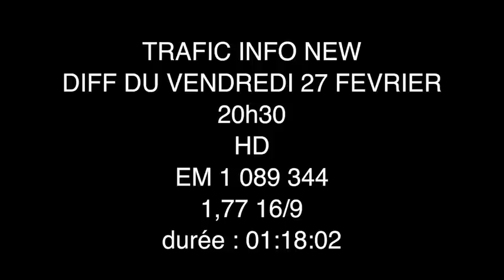Voix Info Trafic TF1 - Week End du 27 février 2015 - Marilyn HERAUD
Comédienne artiste-interprète.
Voix-off de pubs, documentaires et habillages radio/Tv.
Voice-Over, Narrations, Institutionnels, Serveurs, Billboards.
Audiodescription (auteur et voix).
Voix D''antenne de Virgin Radio de 2008 à 2012.
Voix d'Antenne actuelle de la chaine TMC.
Voix-Off de la saga Leclerc en radio, avec le fameux couple Philippe et Mathilde.
Voix des spots radio de l'Opéra Royal de Versailles.